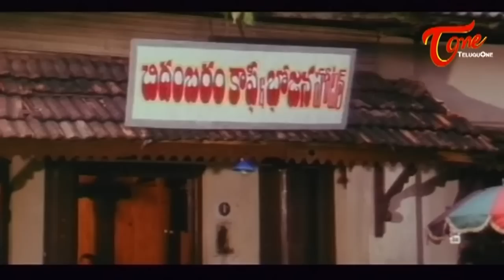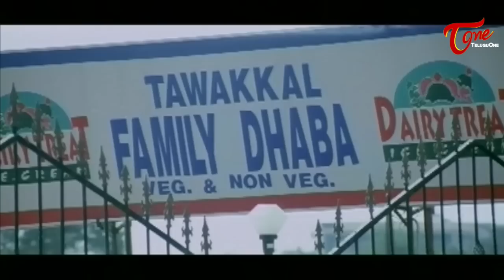వీడి హోటల్లో చపాతి తినడం కంటే పాత హవాయి చెప్పు పీక్కు తినడం బెటర్ | Brahmanandam | TeluguOne Comedy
Brahmanandam & Mallikarjuna Rao Comedy from Vamsanikokkadu. Telugu Movie Comedy Scenes back to back.